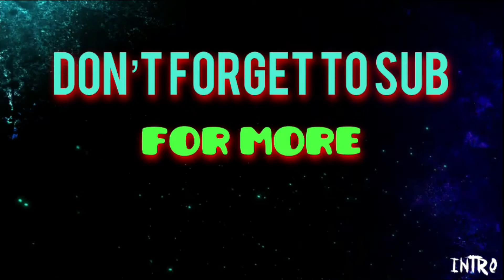Race with friend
Racing yeyeye